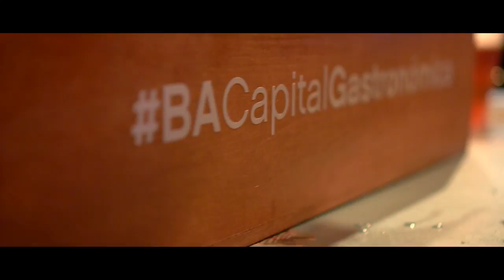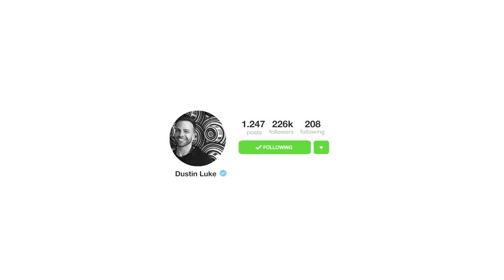I LOVE FOOD: Masticar en Buenos Aires - Cap 60 - Dustin Luke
Tuvimos la oportunidad de recorrer uno de los eventos mas exclusivos de gastronomia en Buenos Aires, Argentina y se llama Masticar.  Mas que 50 restaurantes, 60 chefs internacionales, y un monton de buena onda.

Dustin Luke
Casilla de correo 12
C.A.B.A
Argentina
CP: 1428

MUSICA del final:
MIKE B. - DEGREES (OFFICIAL MUSIC VIDEO):

Socially Inclined Network